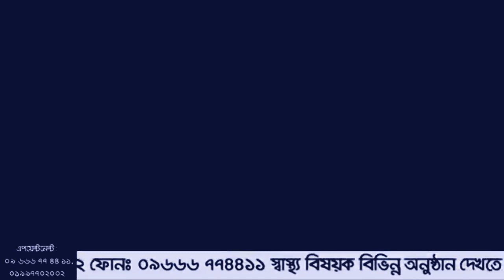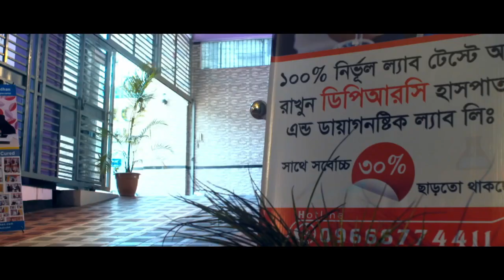ঔষধ খেয়েও যাদের ব্যথা কমছে না ভিডিটি তাদের জন্য | Pain | Medicine | Treatment